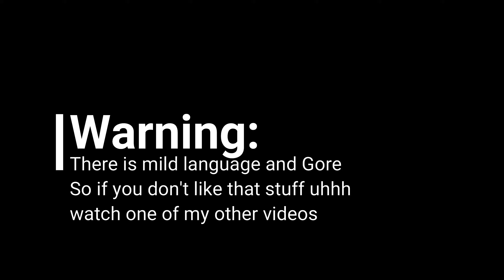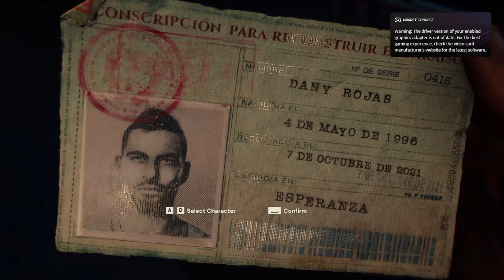Far Cry 6 #1 A New Dawn